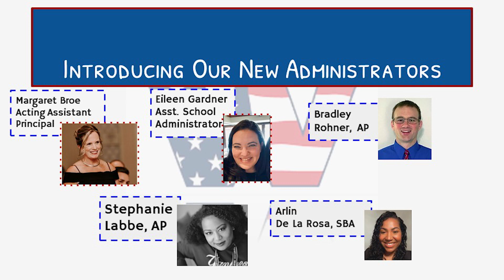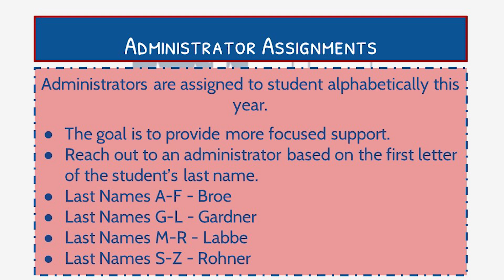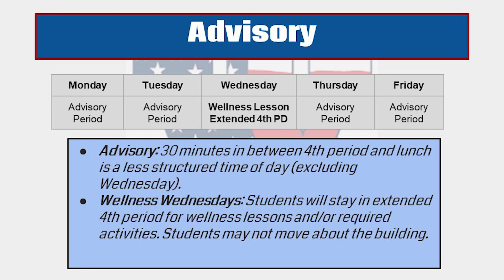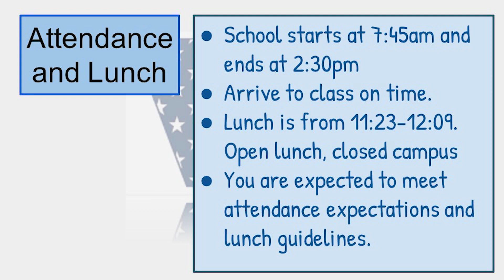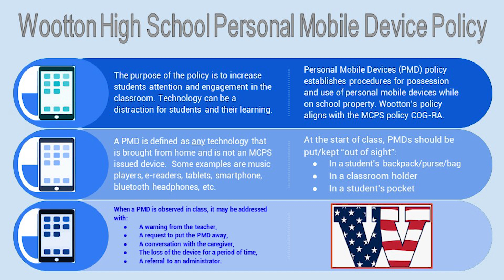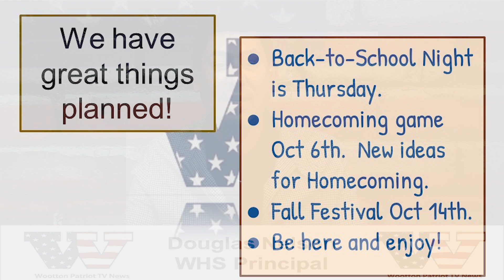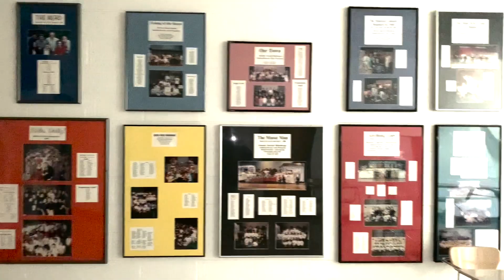Welcome Back Message - Monday, August 28, 2023 - Doug Nelson WHS Principal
Opening Day - Back to School Message from Principal Doug Nelson - Monday, August 28, 2023